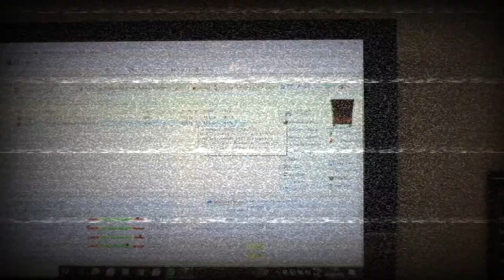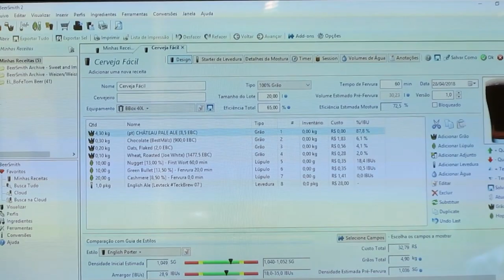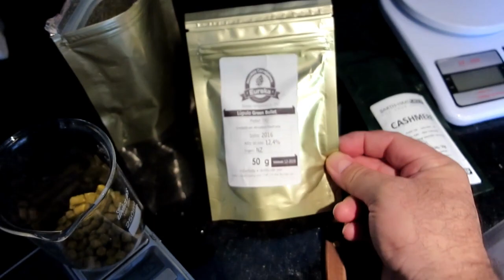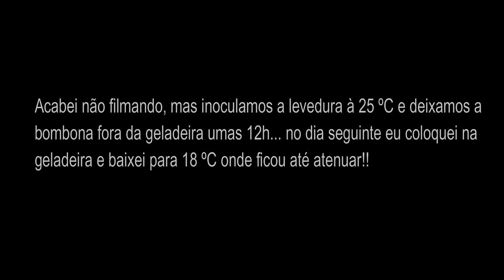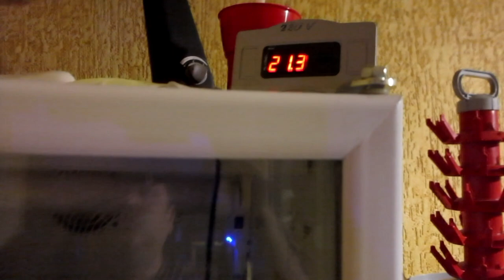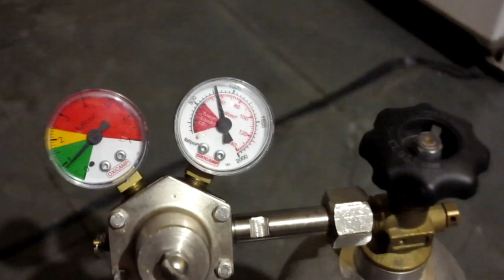Como fazer Cerveja Fácil!!! Chocolate Porter com Nutella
Acompanhe como foi nossa participação no projeto do canal Cerveja Fácil...  Veja como foi a saga da gravação!!! Um dia de muita descontração, zoação e lógico, de brassagem!!

Não deixe de curtir o próximo vídeo de nosso Canal!!! Ainda hoje: o bate papo com o Leandro!!